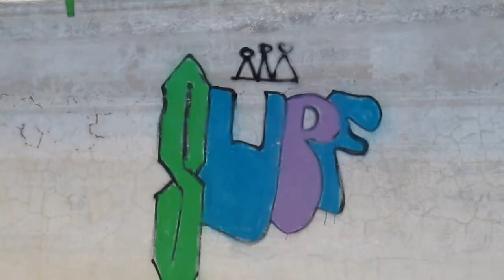Tenerife Sk8 Experience - Macro bails spot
All bails combine in one.
Tenerife is waiting!